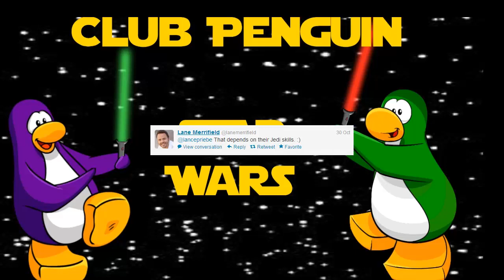Club Penguin- Star Wars (Update)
This update will take place between November 2013 to January 2014